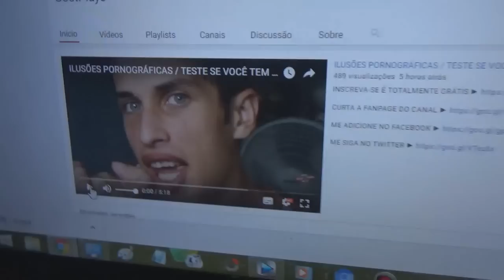QUASE PERDI MEU SACO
►► INSTAGRAN: Everson_zoio
►►TWITER: @Eversonzoio